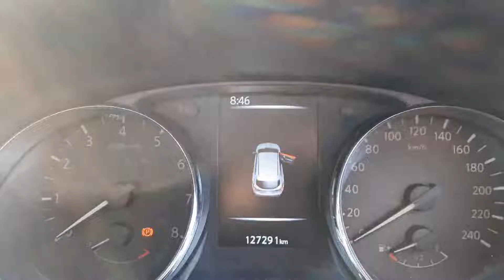151C6060 - 2015 Nissan QASHQAI 1.2 PET SV 15,995